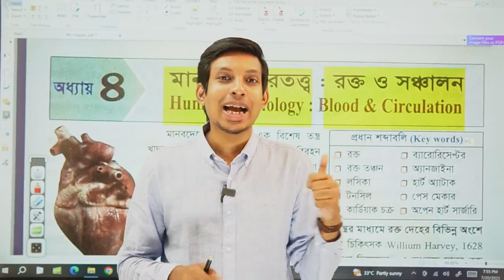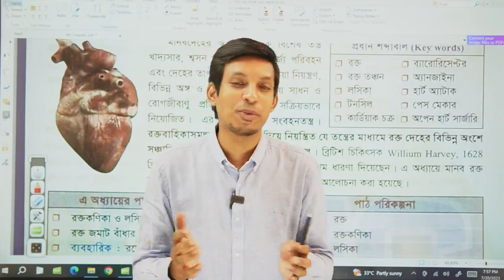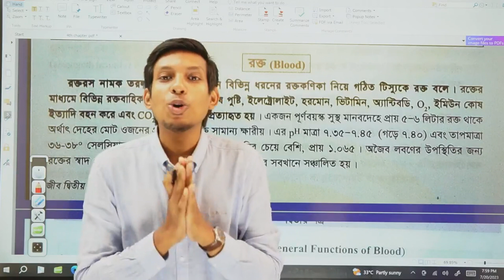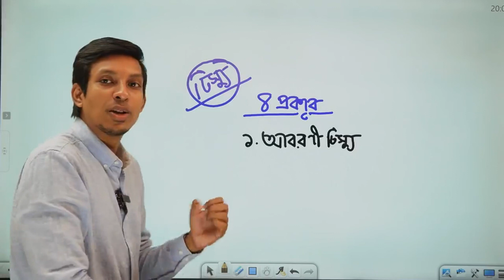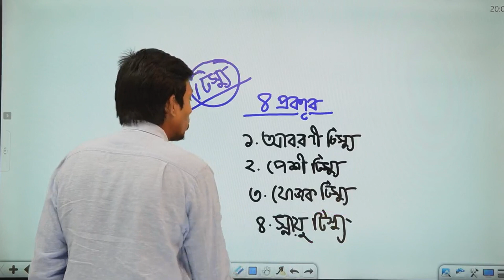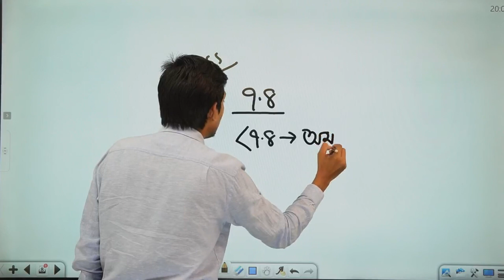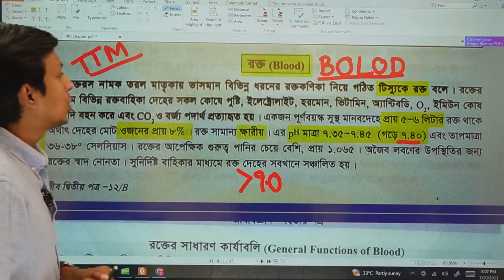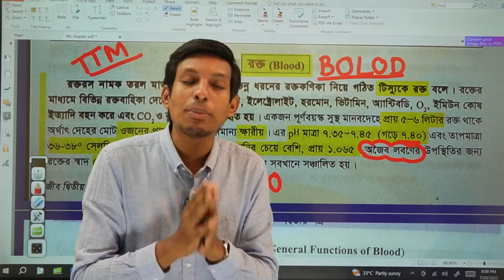রক্ত থেকে ১ মার্ক কমন পেতে চাও???